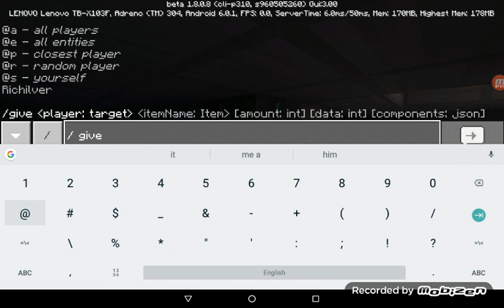Minecraft- Legendary mystery game that I almost completed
The game was EZ